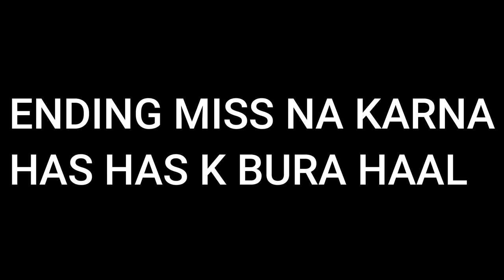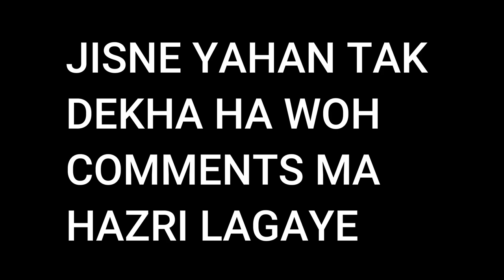CODE RED IN PD? | ANGRY POLICE OFFICERS | GTA 5 Funny Moments Part1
CODE RED IN PD? | ANGRY POLICE OFFICERS | GTA 5 Funny Moments Part 1

GPU: Nvidia GTX 960 2GB

RAM: 16GB
SSD: 128 GB
HDD: 500 GB (2x)
Mouse: Bloody w70 Max
Mouse Pad: Glorious Helios XL Ultra Thin Polycarbonate
Keyboard: Sasta wala Dell ka
Headset: QKZ VK 4
Microphone : Logitech USB Mic
WebCame : Microsoft Lifecam HD-3000
Monitor: Hp ZR2240w  (22 Inch 1080p 60hz )
Second Monitor : Not available Right now